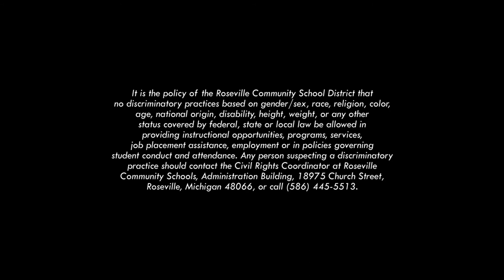Kment Elementary Holiday Concert '17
Kment Elementary Holiday Concert from December 15, 2017.  Due to a camera malfunction, the Kindergarten portion of the concert did not film.  We apologize for the error.